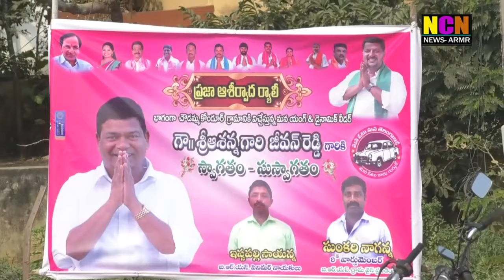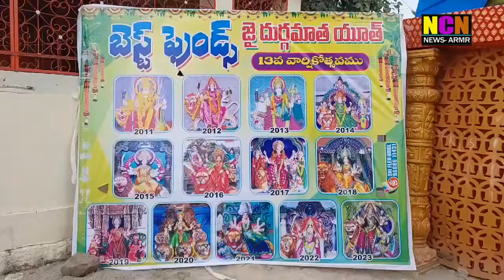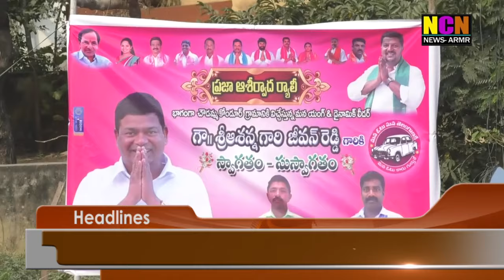NCN NEWS ARMOOR 21 10 2023